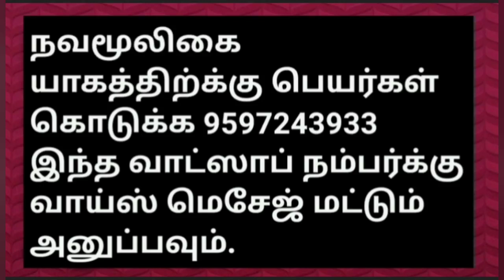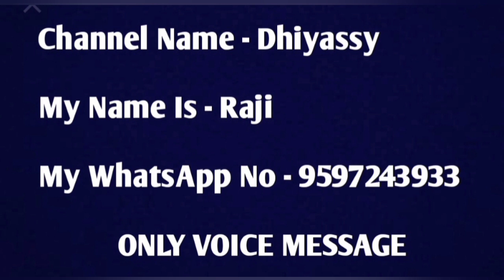ஆஷாட பஞ்சமி ஞாயிறு/இதன் சக்தி மீண்டும் செய்ய வைக்கும்/மாதத்தில் 1 ஞாயிறு மட்டும்/VarahiAmmanMiracles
ஆஷாட பஞ்சமி ஞாயிறு/இதன் சக்தி மீண்டும் செய்ய வைக்கும்/மாதத்தில் 1 ஞாயிறு மட்டும்/VarahiAmmanMiracles/வராஹிஅம்மன்

நன்றி.